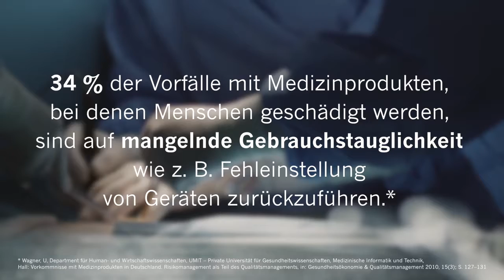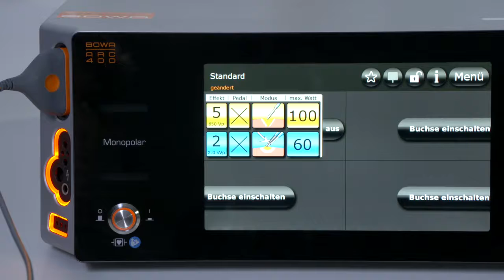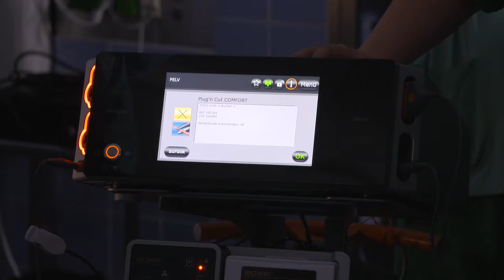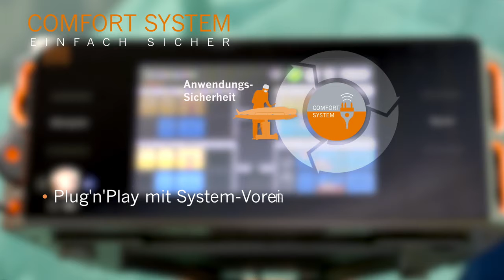BOWA COMFORT System Neues Maß an Prozessicherheit mit dem BOWA COMFORT System in OP und Aufbereitung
Neues Maß an Prozessicherheit mit dem BOWA COMFORT System in OP und Aufbereitung